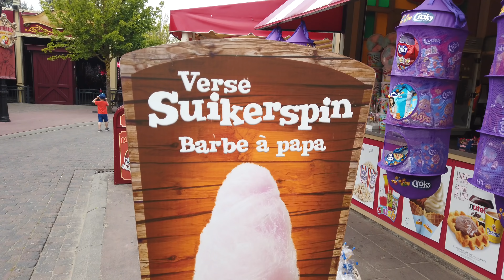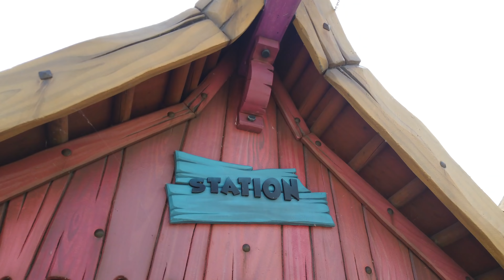Plopsaland De Panne vlog haren in de wind en draaien maar 17-06-2019. :)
In deze video geniet u van een leuke vlog in Plopsaland De Panne we testen in de video eens de rond draaiende attracties uit. Zoals de Grote Golf, Koffie Kopjes, en nog zo veel meer.